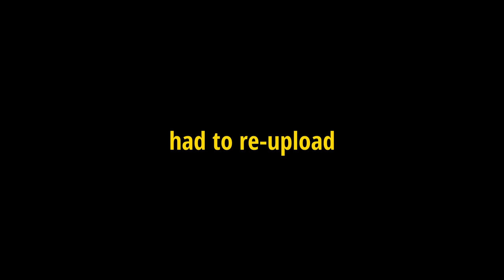She Pulled Up On Me At 1am😍